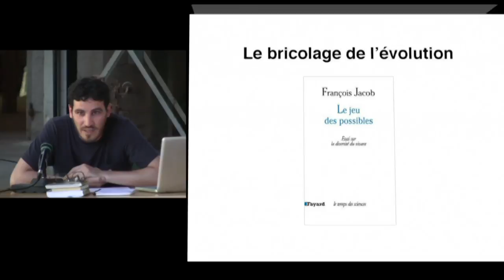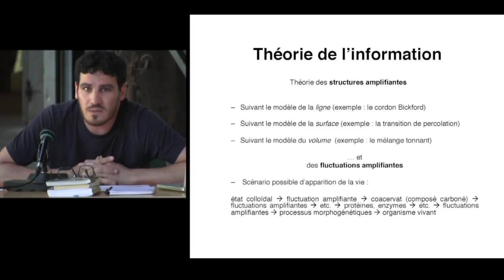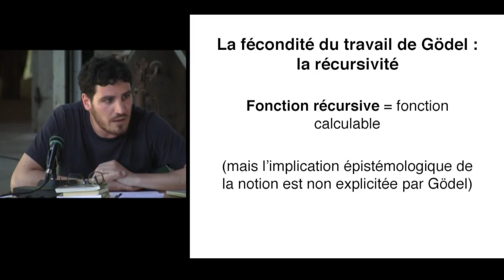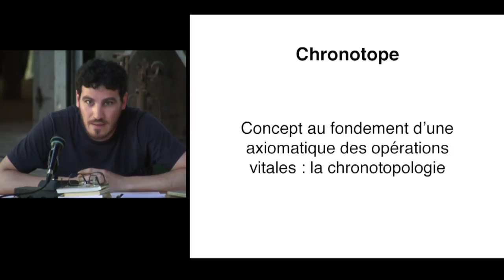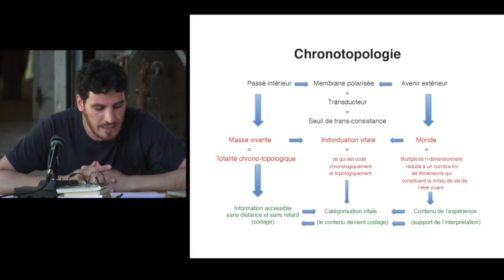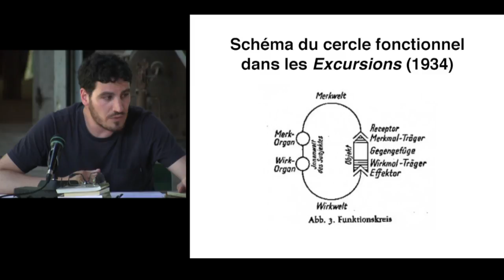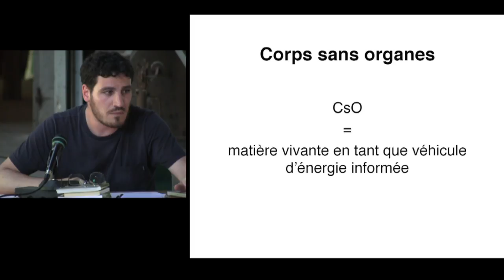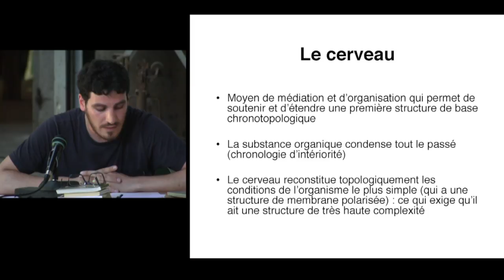Fabien Ferri 15/08/2016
Cette vidéo traite de 07 Fabien Ferri